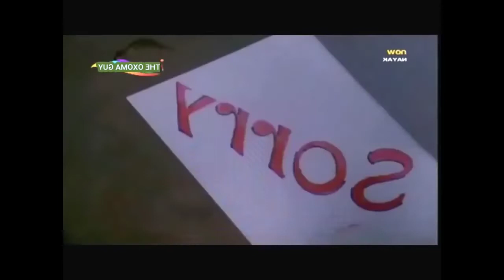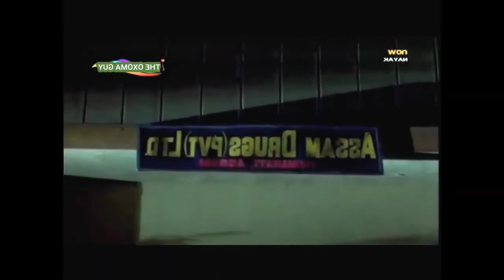Nayak II Assamese movie II Munin Barua II Jatin Bora II Rabi Sarma II Jerifa wahid II Zubeen II 2001